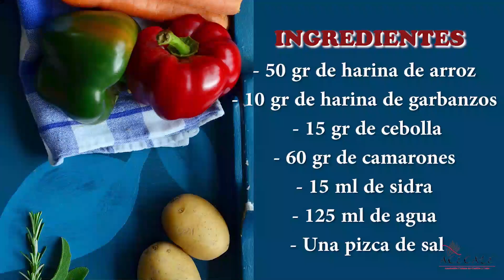Receta tortillitas de camarones sin gluten